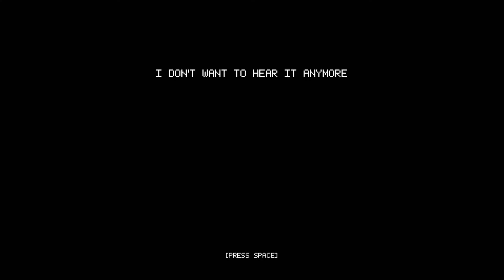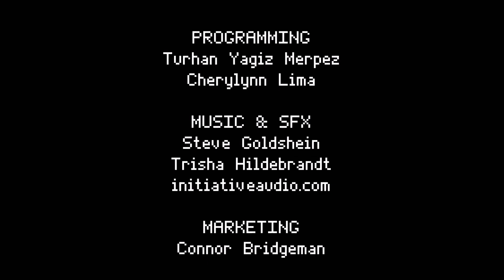Keep in Mind: Remastered - Facing Mental Illness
If you awoke in a dark world plagued by beasts and demons, what would you do?
Keep in Mind: Remastered follows Jonas, a man haunted by alcoholism, depression, and grief. One night, he awakens to a shadowy mirror world where beasts lurk and the stars don't shine. Lost and scared, Jonas must face all those twisted beasts if he ever wishes to return home and learn the truth about his darkness.
Keep in Mind is a psychological indie game that follows Jonas, a man struggling with mental illness, on a journey of reflection and emotional healing. This game was created for those who struggle with mental illness or those who find themselves lost in the dark. This game is meant to be a therapeutic experience, but because of its sensitive and controversial content, some audiences may want to be wary.